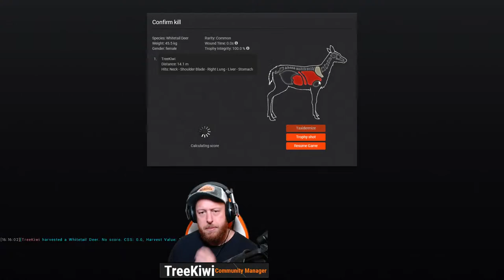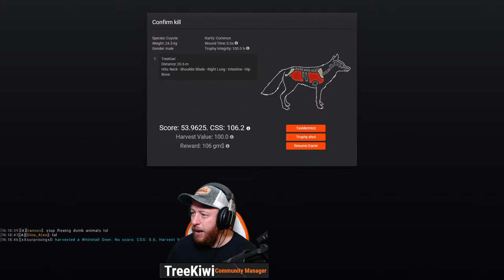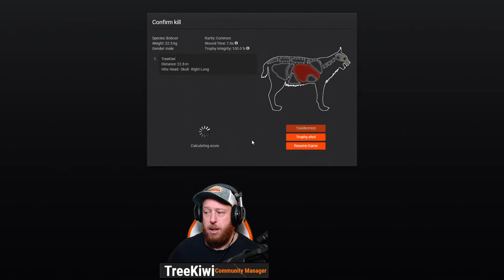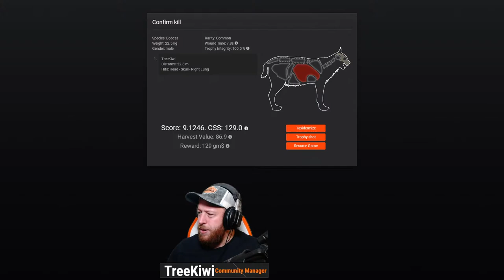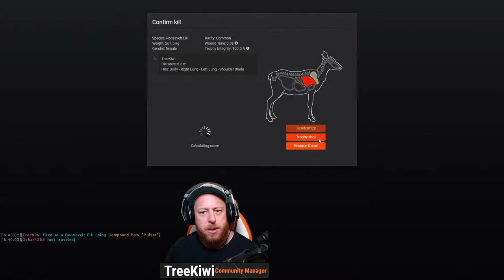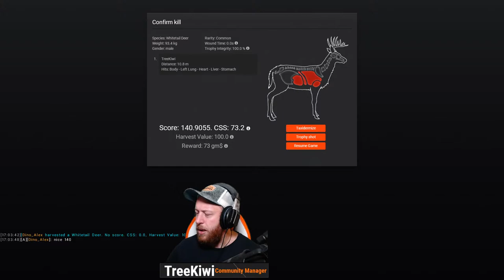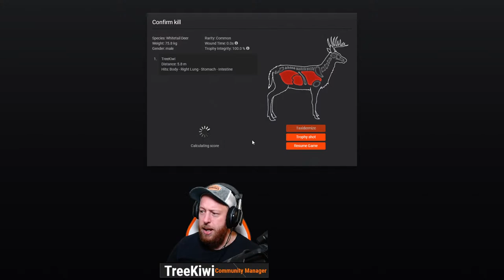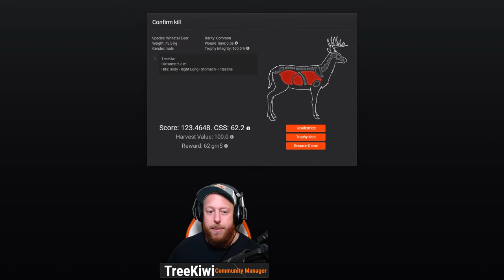Lock & Learn: Big News (Yes its click bait)